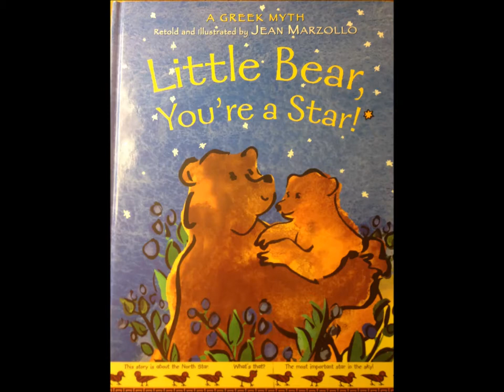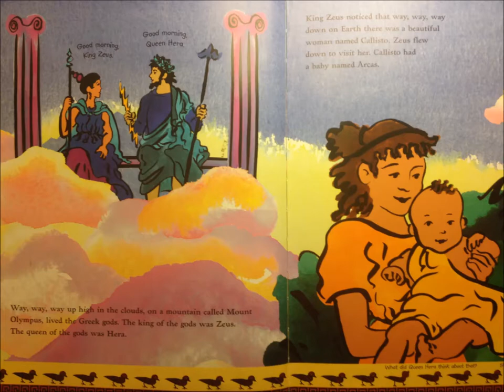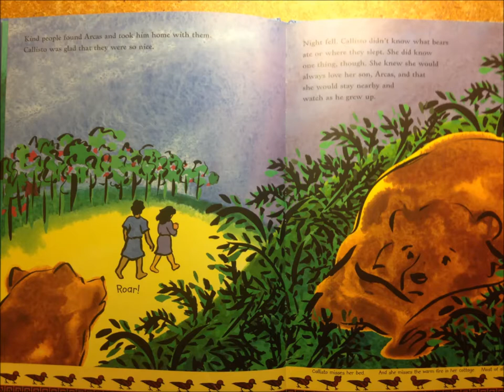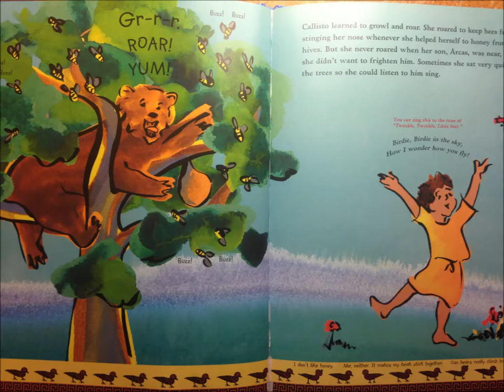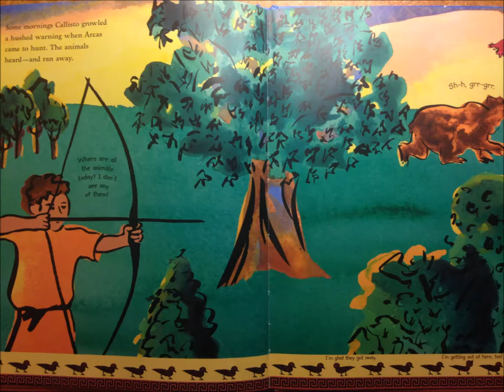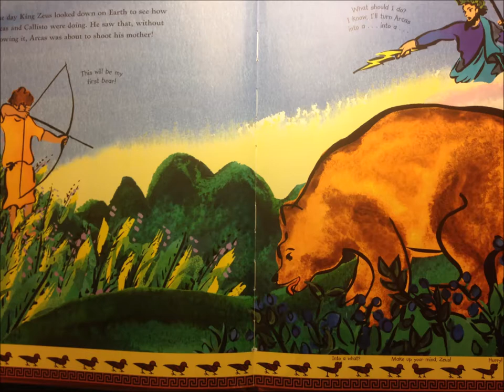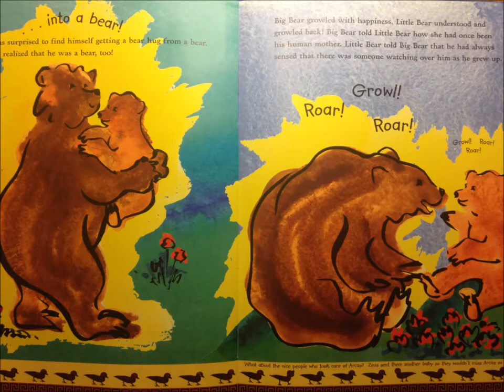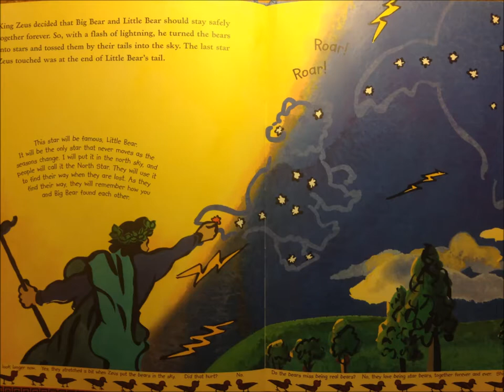Little Bear, You're a Star!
A Greek myth retold by Jean Marzollo.